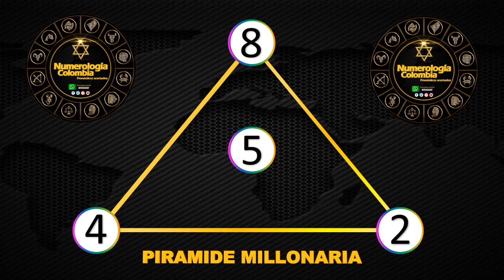Resultados Lotería de la Cruz Roja Martes 22 de junio 2021| PREMIO MAYOR ✅🥇🔥💰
Resultado de la Lotería de la Cruz Roja Martes 22 de junio de 2021
Lotería de la Cruz Roja 22 de junio
Lotería de la Cruz Roja 22 de junio Premio MAYOR
Ultimo resultado de la de la Cruz Roja
Resultado de la Lotería de la Cruz Roja Veintidos
Números ganadores